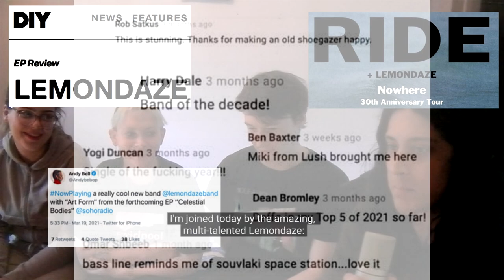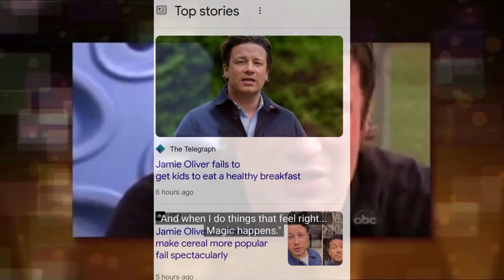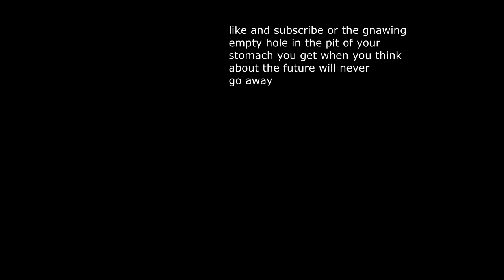lemondaze kicked weezer in the balls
The first episode of the weekly interview series, EMOTIONAL LABOUR, where your host, htmljones, locks anyone they can find with clout in a room and cancels them mentally. This week, it's Wolf Alice- and Rush- co-signed shoegaze act LEMONDAZE!